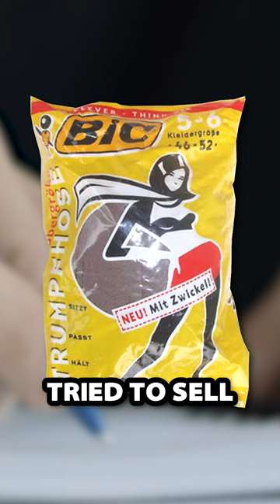6 More Weird Products